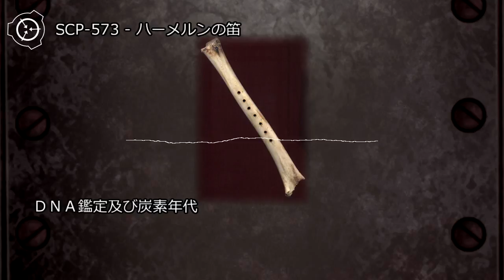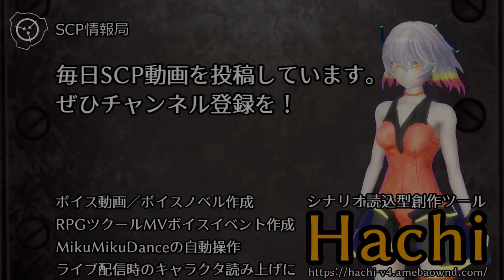【怪異0065】SCP-573 - ハーメルンの笛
SCP-573は骨で出来たフルートです。DNA鑑定及び炭素年代測定の結果、骨は人間の女性のもので、およそ1000年前の物だということが判明しています。部位は大腿骨で、大きさから推定して7～12歳の少女のものであると思われます。